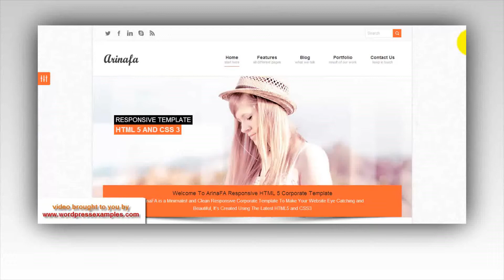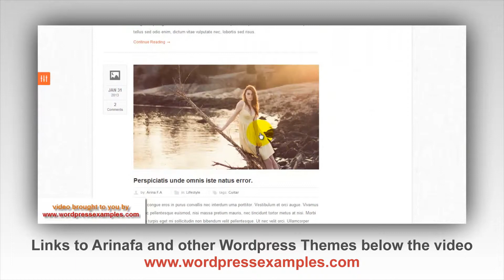Arinafa Wordpress Theme - Wordpress Theme Arinafa Preview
This is a video about the Arinafa Wordpress Theme. Wordpress Theme Arinafa is a Corporate Wordpress theme that makes your Wordpress website look stunning, really! It has all the features it needs to make your website a tool for your business online. So let's look at some of those features below:

ArinaFA Responsive WordPress Corporate Template is a Responsive, HTML5/CSS3 theme that features a clean and slick design that is suitable for a wide variety of websites.

Features:

Minimalist and Clean
Fully Responsive
18 Color Options
18 Background Patterns
Filterable Portfolio : 2 Columns, 3 Columns, and 4 Columns
Page Builder with Drag and Drop layout
Multi Language Support
Slider/Image/Video formats supported for Posts and Projects
Powerful theme options panel
Search Engine Optimization
Clean, Valid & Developer-friendly HTML5 and CSS3 code
Google Font
Custom 404 Page
Prettyphoto
Shortcodes Snippet
Cross Browser
iPad and iPhone compatible
Documentation

Let's hope you like this Wordpress theme Arinafa as much as I do!

Columns: 2, Compatible Browsers: IE8, IE9, IE10, IE11, Firefox, Safari, Opera, Chrome, Software Version: WordPress 3.9, WordPress 3.8, WordPress 3.7, Widget Ready: Yes